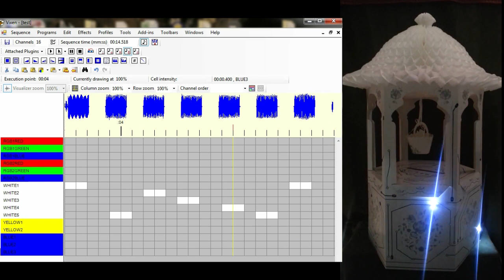Our Geeky Wedding - Electronic Wedding Wishing Well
A video of one of the treats we made for our wedding guests. The Electronic Wedding Wishing Well. Show created with Vixen then saved to an Arduino. How we made it